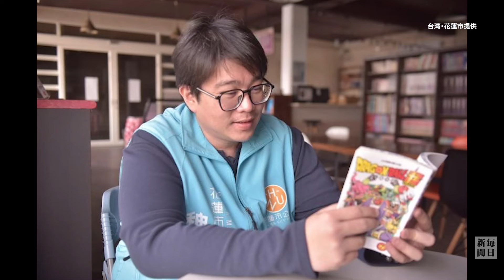ドラゴンボール主題歌、台湾で市役所チャイムに 市長が鳥山明ファン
台湾東部・花蓮（かれん）市は、今月1日に亡くなった漫画家の鳥山明氏の代表作「ドラゴンボール」のアニメ版主題歌を市役所で流すチャイムとして採用した。鳥山作品のファンである魏嘉彦（ぎかげん）市長（38）が「多くの人に感動を与えた功績を伝えたい」と発案した。（花蓮市提供、一部写真は市長のフェイスブックより）2024年3月28日公開